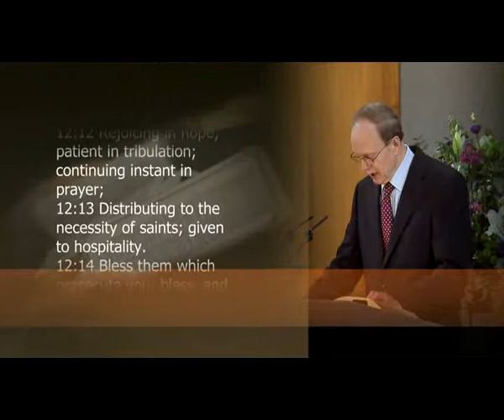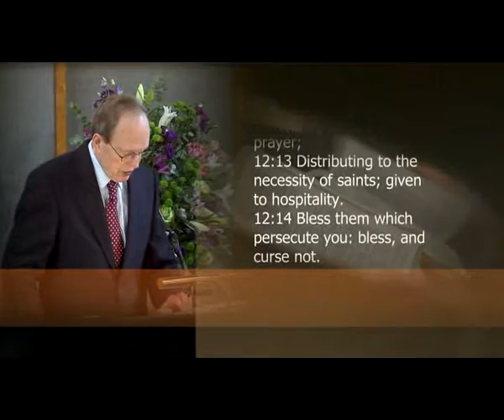True Christian Behaviour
Sermon on Romans 12.13 by Dr Peter Masters given on 29 Nov 2015